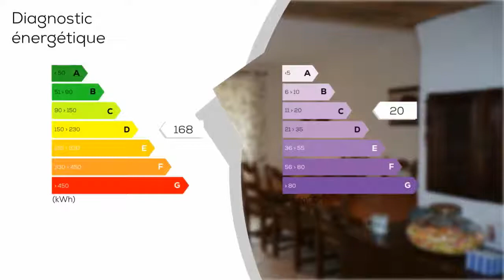A vendre - Maison/villa - CHATEAU-THIERRY (02400) - 5 pièces - 120m²